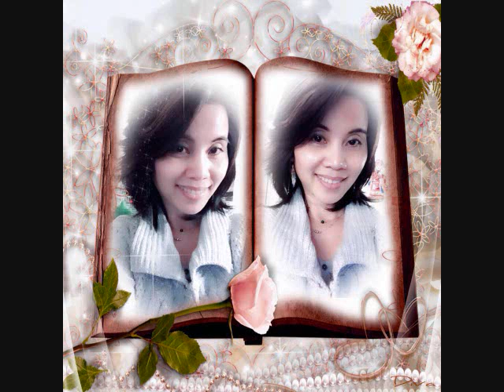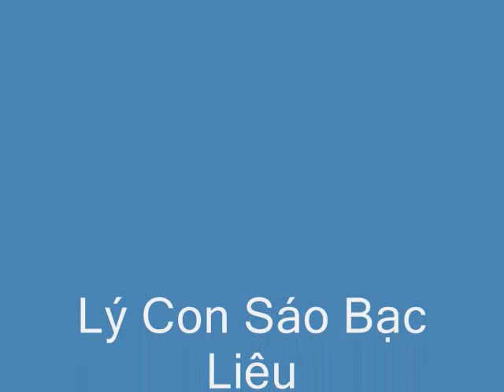Lý Con Sáo Bạc Liêu